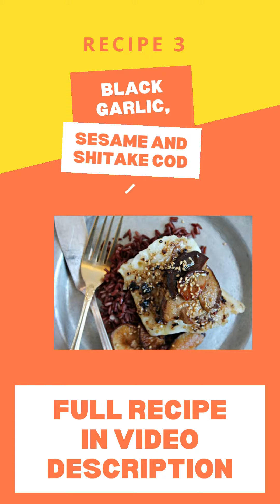🍏TOP 3 🍏 Recipes To Lose Weight Fast ǀ Fat Loss Diet Recipes Part 4 Lose Weight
🍏 Lose 8 Pounds in 1 Week!
21 DAYS TO A SLIMMER, SEXIER YOU! 💪
🍏 See How To Lose 8 Pounds in 1 Week!

Corn Chowder Con Chile Poblano
Ingredients:

2 Tbsp vegetable oil
1 poblano pepper without seeds and thinly sliced
1 medium onion sliced
2 cloves of garlic roughly chopped
5 corn husks
4 medium potatoes cubed
1 tsp of salt
To serve:

Corn kernels
Pumpkin seeds
Cilantro microgreens or chopped cilantro
Olive oil
Freshly ground pepper
Directions:

In a large pot add the oil and the sliced poblano chile. Leave it there until it begins to soften. Add the onion and garlic. Leave for five more minutes or until you see that the onion is translucent.
Add the corn kernels, potatoes, salt and cover with water, add the salt and cover. Leave for 10-15 minutes or until the vegetables are cooked.
With a ladle, add about one-third of the vegetables and liquid into the container of a blender. Blend until fully liquefied and well integrated. Return to the pot with the rest of the vegetables. If you need more liquid, add a little more water. Check for seasoning and adjust if necessary.
Serve with a drizzle of olive oil, pumpkin seeds, corn kernels, sprouts or chopped cilantro. Finish with sea salt and pepper.
Per serving: 135 calories, 4 g fat (3 g sat), 4 g protein, 20 g carb, 403 mg sodium, 1 g sugars, 4 g fiber

Crispy Potato Tacos
Ingredients:

12 corn tortillas
1 c. mashed potatoes
4 Tbsp of vegetable oil or avocado oil
4 long wooden skewers
To serve:

Thinly sliced romaine lettuce or green cabbage
Radishes thinly sliced
Cilantro
Guacamole
Salsa verde
Directions:

Heat tortillas on a skillet for 10-15 seconds to make them pliable.
Put a spoonful of mashed potatoes in the center of each tortilla and spread it along the tortilla. Roll the tortilla and put it on a long skewer. Repeat until you put three or four tacos on the skewer.
Repeat with all the tortillas.
In a frying pan over high heat put a tablespoon of oil and put three or four tacos, leave until golden brown, three to five minutes, turn and brown on the other side.
Take out the tacos and put in a dish with a paper towel to absorb the excess oil.
Repeat until all the tacos are done.
To serve, put the crispy potato tacos on a plate and finish with the toppings. Enjoy immediately.
Per serving: 347 calories, 16 g fat (2 g sat), 6 g protein, 47 g carb, 51 mg sodium, 1 g sugars, 6 g fiber

Black Garlic, Sesame and Shitake Cod
Ingredients:

2 Alaskan Cod filets, frozen
1 clove black garlic
2 Tbsp olive oil
1 tsp sesame seeds
1/2 c. dried shiitake, rehydrated
Directions:

Preheat your oven to 450F.
Rinse frozen fish, pat dry with a paper towel, and place on a non-stick pan.
In a small bowl, place black garlic and warm in the microwave for 10 seconds.
Mash the garlic clove and add olive oil and sesame seeds.
Brush this mixture on frozen filets and sprinkle the mushrooms around the fish.
Place in the oven for 12-15 minutes, depending on the thickness of the fish. If your filets are on the thick side, flip halfway through cooking.
Serve alongside rice, your favorite salad, or whole grain.
Per serving: 241 calories, 15.8 g fat (2.1 g sat), 20.9 g protein, 6.1 g carb, 72 mg sodium, 1.3 g sugars, 1 g fiber